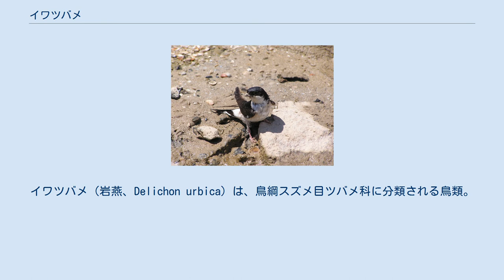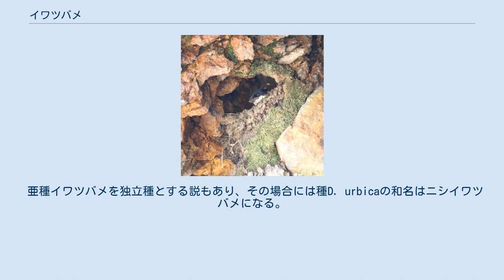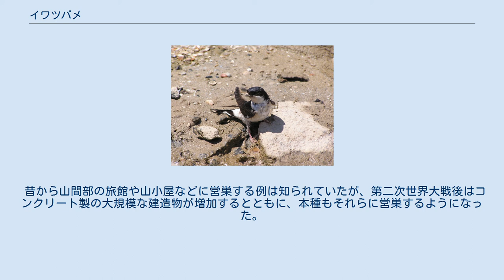イワツバメ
イワツバメ（岩燕、Delichon urbica）は、鳥綱スズメ目ツバメ科に分類される鳥類。
 アフリカ大陸、ユーラシア大陸、インドネシア、日本、フィリピン 夏季にアフリカ大陸北部やユーラシア大陸で繁殖し、冬季になるとアフリカ大陸やインド北部、東南アジアへ南下し越冬する。
中華人民共和国南部などでは周年生息する。
日本には亜種イワツバメが繁殖のために九州以北に飛来（夏鳥）するが、西日本では渡来地は局地的である。
温暖な地域では越冬することもある。
 全長13-15センチメートル。
尾羽はアルファベットの「V」字状。
 嘴の色彩は黒い。
趾は白い羽毛で覆われる。
 全長13センチメートル。
体形は細い。
尾羽の切りこみが浅い。
上面は光沢のある黒褐色、下面が汚白色の羽毛で覆われる。
腰が白い羽毛で覆われる。
 全長15センチメートル。
体形は太い。
尾羽の切りこみが深い。
上面は光沢のある暗青色、下面が白い羽毛で覆われる。
背中後部、腰、尾羽基部の上面（上尾筒）が白い羽毛で覆われる。
 亜種イワツバメを独立種とする説もあり、その場合には種D. urbicaの和名はニシイワツバメになる。
 平地から山地にかけて生息する。
 食性は動物食で、昆虫を食べる。
群れで飛行しながら口を大きく開けて獲物を捕食する。
海岸や山地の岩場に泥と枯れ草を使って上部に穴の空いた球状の巣を作り、日本では4-8月に1回に3-4個の卵を産む。
岩場に営巣することが和名の由来。
集団で営巣する。
 昔から山間部の旅館や山小屋などに営巣する例は知られていたが、第二次世界大戦後はコンクリート製の大規模な建造物が増加するとともに、本種もそれらに営巣するようになった。
近年は市街地付近の橋桁やコンクリート製の建物の軒下などに集団営巣する例が増えており、本種の分布の拡大につながっている。
 巣作り中のイワツバメ。
焼岳にて。